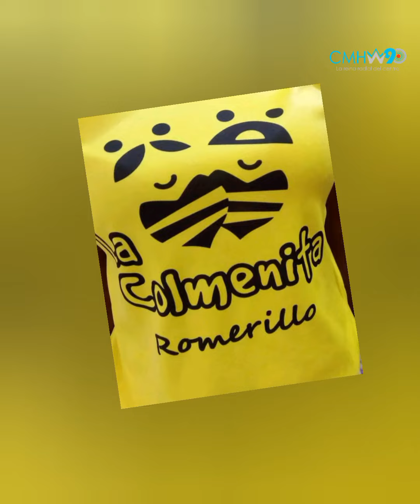Colmenita Romerillo, un compromiso con el arte y los valores humanos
La Colmenita Romerillo tiene planes para volver a Villa Clara y fomentar, aún más, los valores humanos, sentimientos, aptitudes y carisma para construir una Cuba mejor desde el alma. El futuro promete si hablamos del proyecto habanero Romerillo.